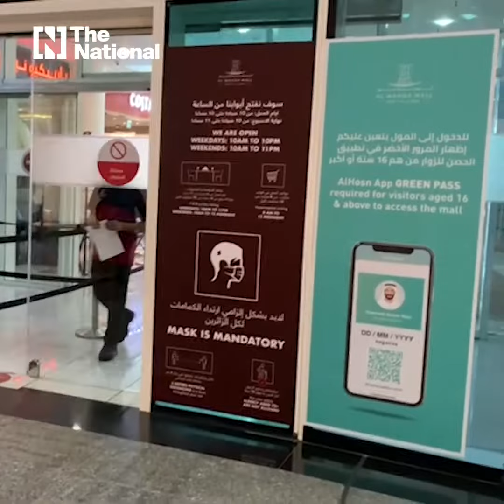Abu Dhabi residents react to new Al Hosn green pass rules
Abu Dhabi has started to apply new rules for entry to public places.